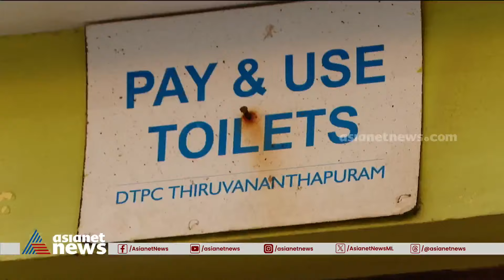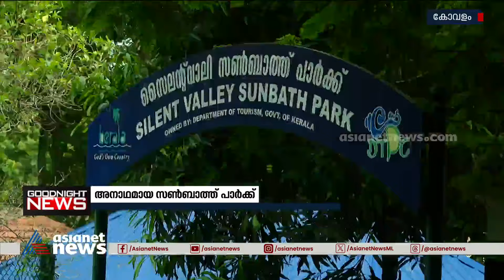ഹേ ക്യാ ഹുവാ കോവളം!; നടത്തിപ്പിന് ആളില്ല ,അനാഥമായി സൺബാത്ത് പാർക്ക്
ഹേ ക്യാ ഹുവാ കോവളം!; നടത്തിപ്പിന് ആളില്ല,അനാഥമായി കോടികൾ മുടക്കി പണിത സൺബാത്ത് പാർക്ക്